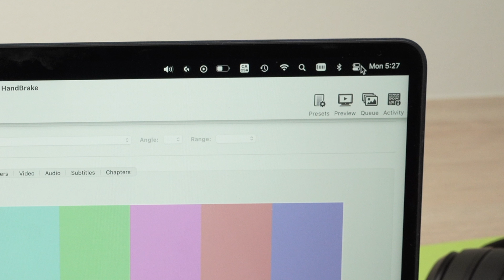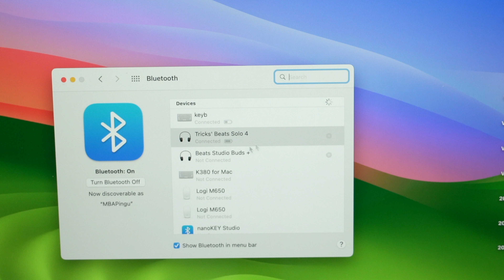How to Setup Beats Solo 4 Headphones With Mac (MacBook, iMac, Mac Mini..)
Step by step tutorial on how to pair and connect your Beats Solo 4 headphones with any Mac computer.
Beats Solo 4 on Amazon
Amazon link for an Apple charger that works with these
Amazon link for the Beats Fit Pro (if you prefer earbuds)
Amazon link for Anker USB C Charger
Amazon link for the Beats Studio Buds +
Apple AirPods (3rd Generation)
JBL Vibe Beam True Wireless Headphones

Due to factors beyond my control, I cannot guarantee against improper use or unauthorized modifications of this information. I assume no liability for property damage or injury incurred as a result of any of the information contained in this video. Use this information at your own risk. I recommend safe practices when working on any product and or with tools seen or implied in this video. Due to factors beyond my control, no information contained in this video shall create any expressed or implied warranty or guarantee of any particular result. Any injury, damage, or loss that may result from improper use of these tools, equipment, or from the information contained in this video is the sole responsibility of the user and mine. Since I am not a specialist, please consult a professional for any help. The content of this video is for information only.